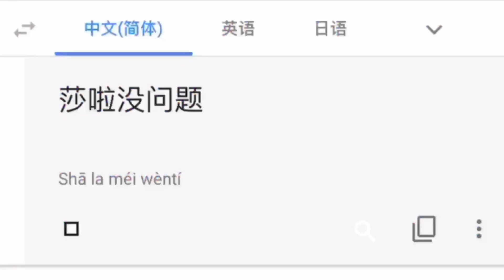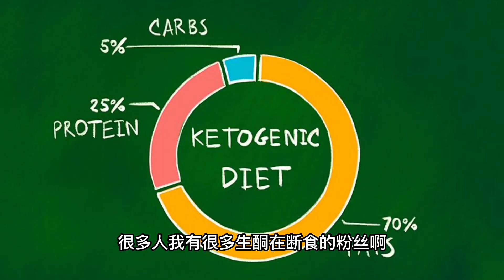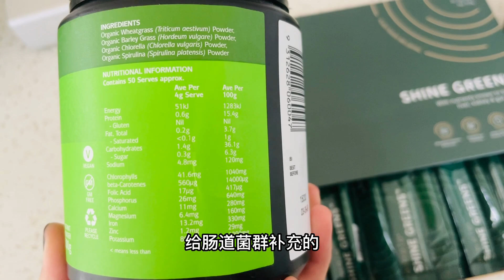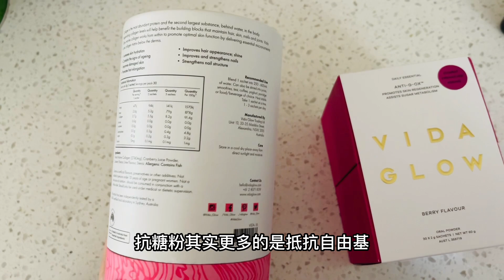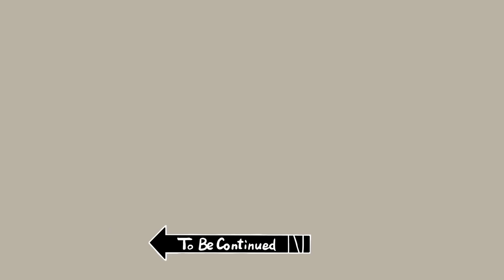生酮/断食到底需不需要吃保健品？聊聊我正在吃的补剂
加过我微信的酮学会知道，我经常在朋友圈晒自己吃的补剂。很多人可能觉得疑惑，生酮/断食不是已经可以改善身体状况了吗？为什么还要吃那么多保健品？今天来跟大家聊聊，我认为哪些人需要吃保健品和补剂，以及我自己正在吃哪些种类的保健品和补剂。

莎啦电解质水配方：大约1g喜马拉雅粉盐+半个新鲜柠檬汁+0.5g柠檬酸钾粉+800ml冷水（纯净水、白开水）

加入莎啦的生酮讨论群：请加微信JingsiSara

商品推荐：
生酮零食Keto Box（仅限美国/加拿大）

Dr. Bronner's冷压初榨椰子油（仅限美国）

免责声明：视频中提及的所有内容都基于本人亲身体验和网络资料，并不保证资料的真实性，也不能作为医疗建议。商品链接仅为推荐之用，不对商品真实性、物流、售后、售价等任何相关情况负任何责任，请认真甄别。